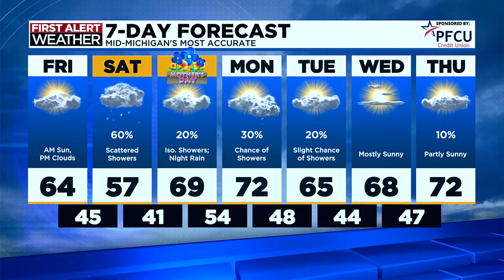TV5 news update: Friday afternoon, May 10